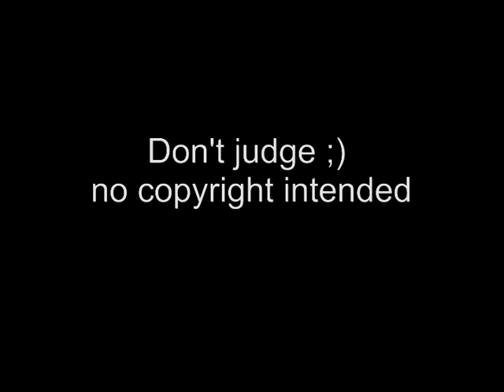Marc & Gretchen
Song: Annett Louisan- Die Gelegenheit